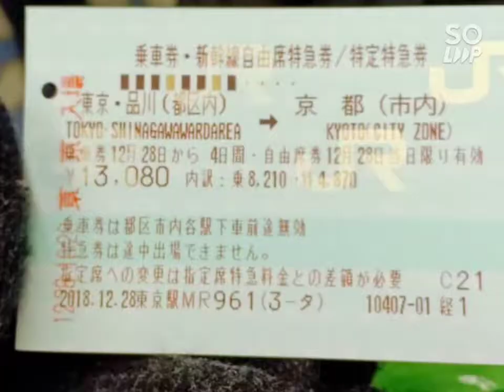Kyoto at winter day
26 Dec 2018